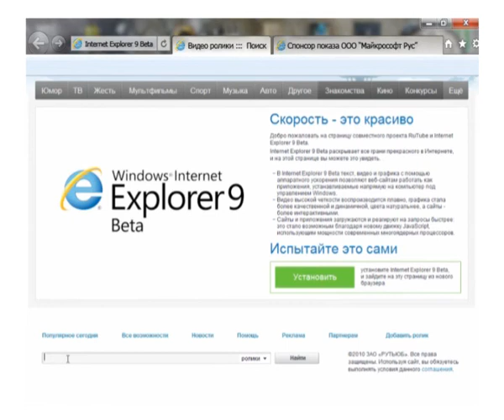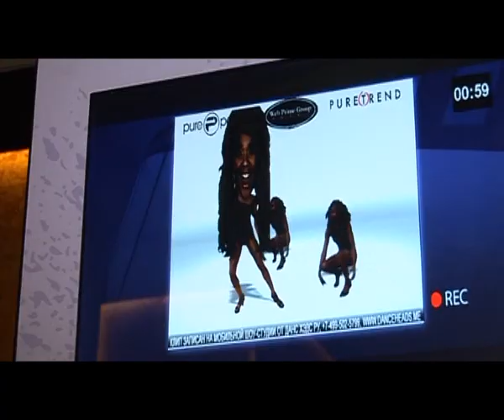P. Diddy и Тимати + Lip Dub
1. Они такие разные, но всё-таки вместе. Тимати спелся с рэпером Пи Дидди
2. И -- поющие вместе. В интернете новая мода -- шевеление губами или лип-даб!